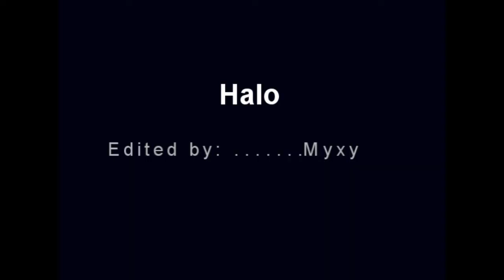Lee Taemin {Halo}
FANMADE video.
Ok,so this is my first video I made in Sony Vegas Pro 10.
I know it is not the best one,but I have SVP for only 3 days...